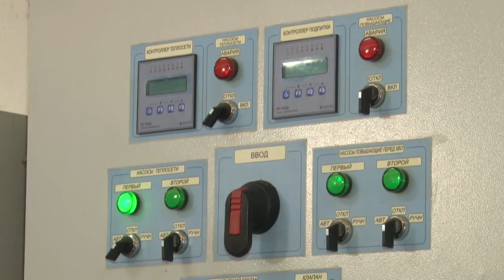Депутатская проверка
Готовность Звенигорода  к отопительному сезону проверил депутат Мособлдумы, единоросс Дмитрий Голубков. Он также посетил недавно облагороженный местными жителями сквер в центре города.